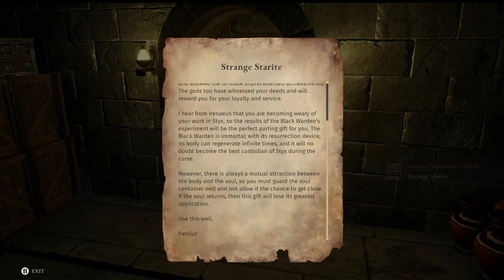Asterigos Curse Of The Stars Pt 36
My Playthrough Of Asterigos Curse Of The Stars